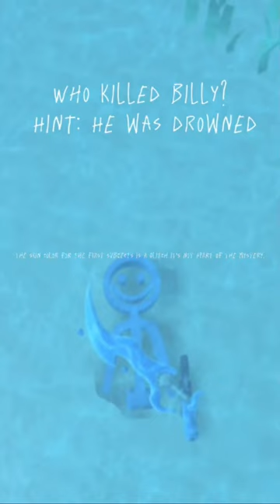Who killed billy? | MM2